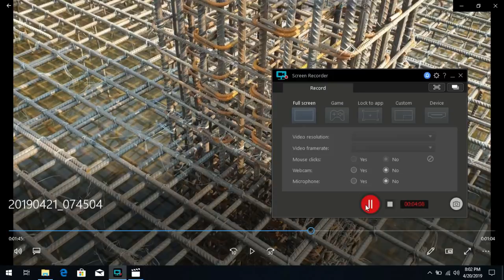Mat Foundation | Raft Foundation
# Foundation
Mat Foundation